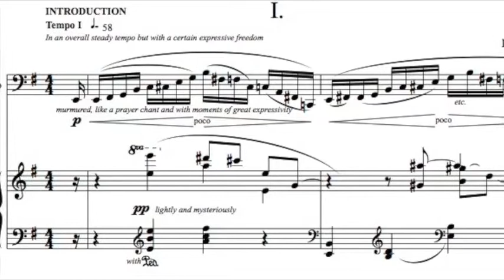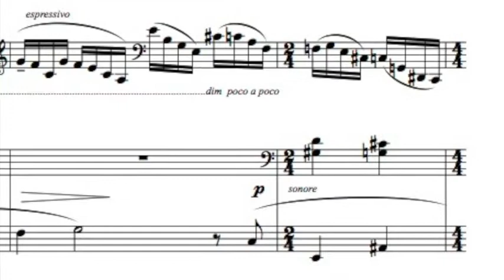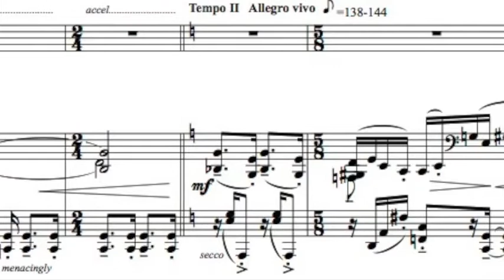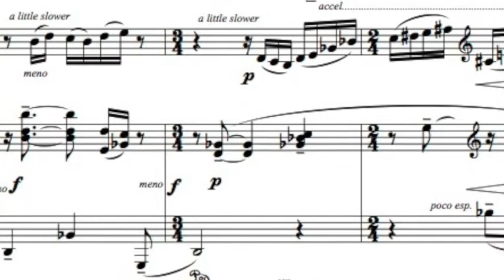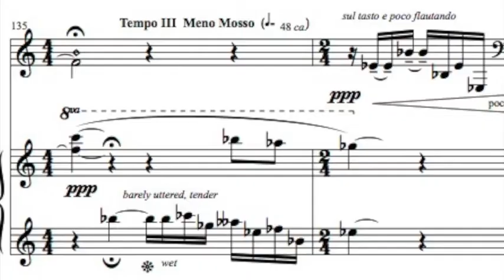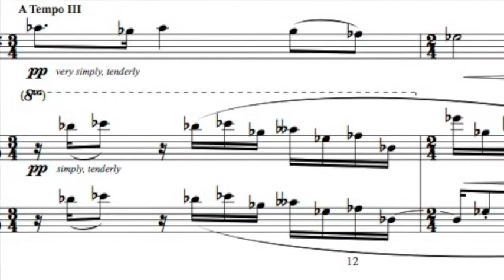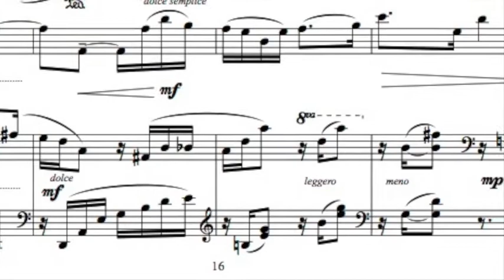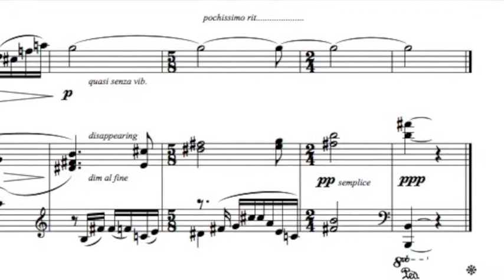Lasser Cello Sonata "The Wisteria Bridge" Mvt 1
Philip Lasser's Cello Sonata "The Wisteria Bridge" Mvt  1.
Zuill Bailey, cello and JY Song, piano
Recorded at the American Academy of Arts and Letters
Max Wilcox, recording engineer